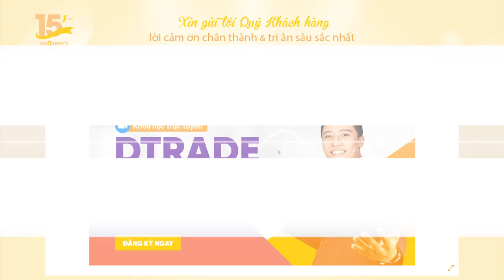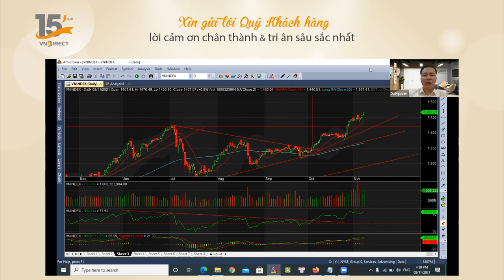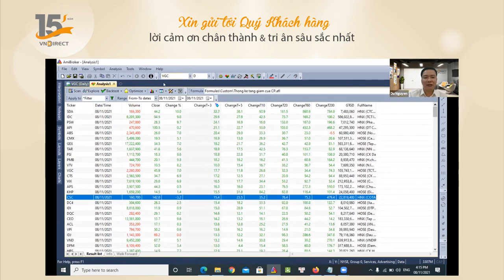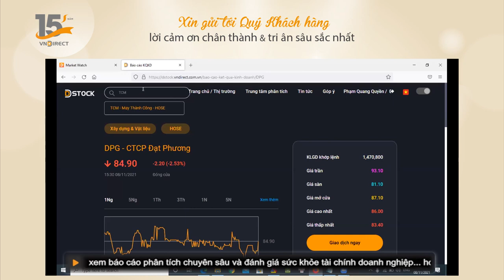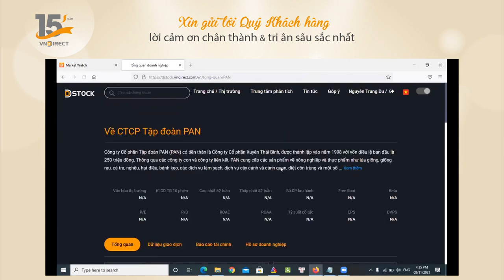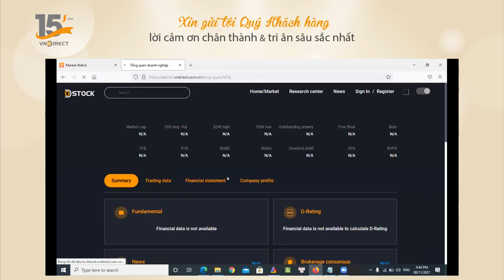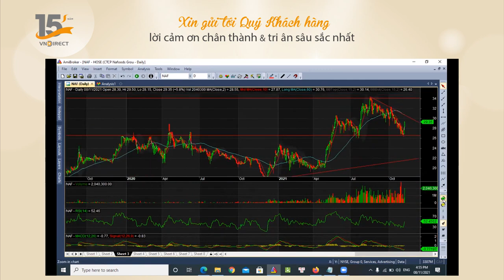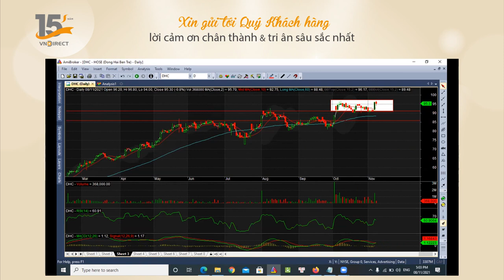NHỊP ĐẬP THỊ TRƯỜNG - Nhận định 8-11-2021 | VNDIRECT - DINSIGHTS Bàn tròn chuyên gia